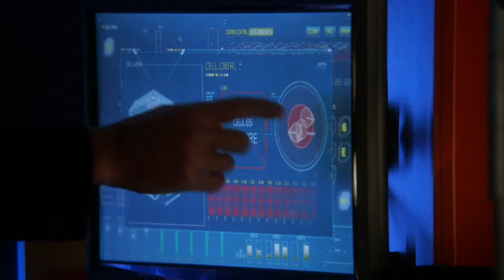Reverse Flash muss wieder nach Hause! | The Flash Deutsch